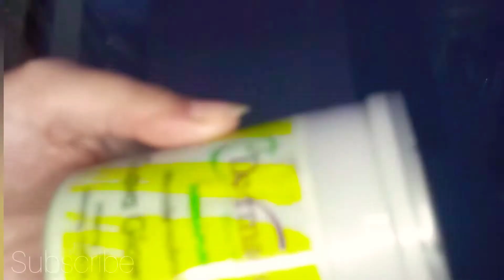How To Get Pretty Hand | Make Your Hand Beautiful | GIRLS Find Attractive Body Hack